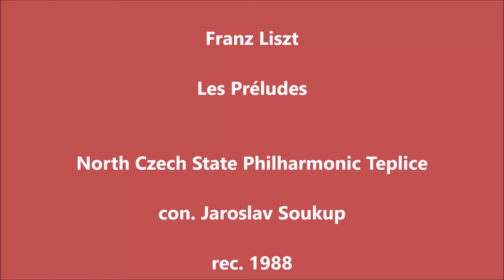Liszt: Les Préludes. Jaroslav Soukup.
Franz Liszt: Les Préludes
North Czech State Philharmonic Teplice
Jaroslav Soukup
rec. 1988
Jaroslav Soukup was a Czech conductor. (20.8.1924 Prague  - 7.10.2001 Prague)